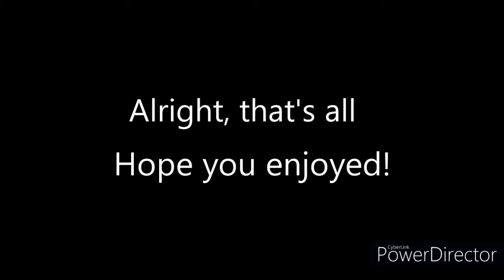[YBA] Anubis Showcase!